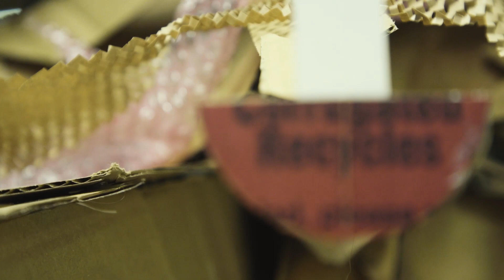TMW Rubbish Christmas Card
At TMW Unlimited we were inundated with parcels in the run up to Christmas, so we decided to take all that packaging and create a truly rubbish Christmas card. Watch how it unfolded above.